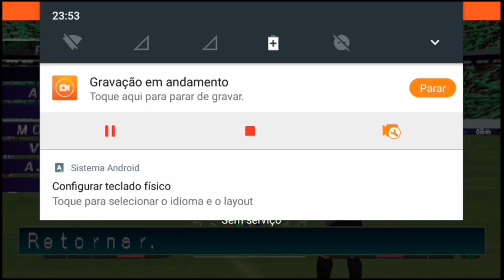Palmeiras e Grêmio Final da Copa do Brasil Jogando no Ps1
Yuushi games

Tati ensinando

Wellington Cesar

Baiano clássicos games

Ricardo gameplays

Madame ly gamer

Dedoloco

Gh dono play

Daniel pizzino/nostalgia games

Novatto gamer

Ryuki Gameplay

Régis sloth games

Val games Piracicaba

Lene gamer

Ngames

Kailene ireli

Madame ly gamer

Gh dono play

Ricardo gameplays

Thiago oliveira

lene gamer

Régis sloth games

lafrront

Dedoloco